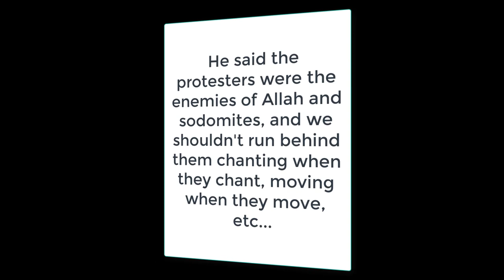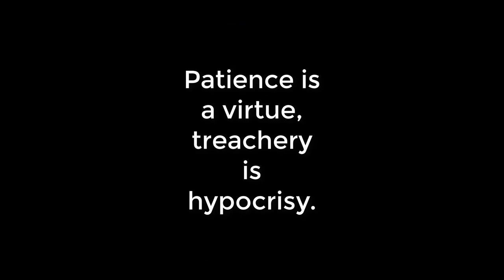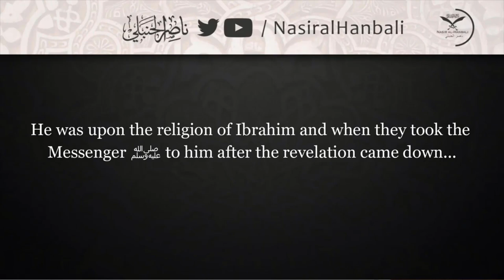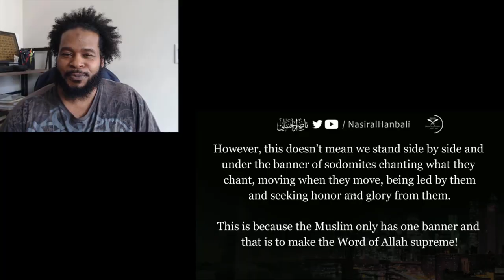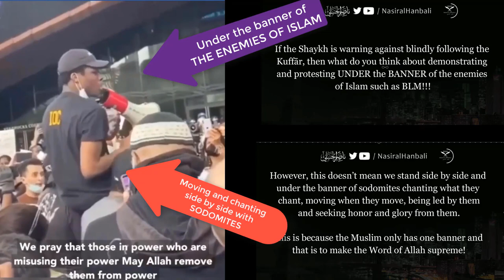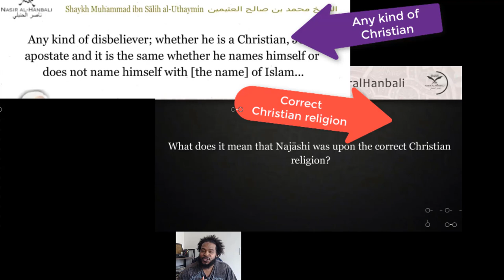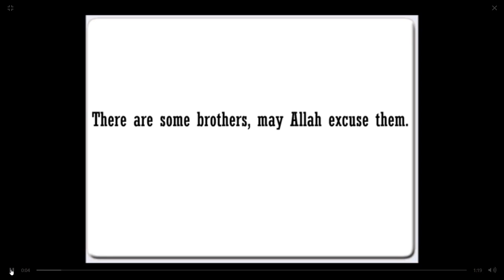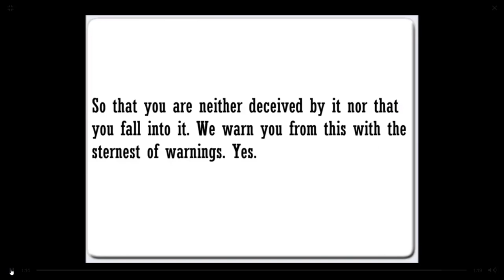Take a Knee, Nasir AlHanbali (Part 3)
This is the last video of the Take a Knee Nasr alHanbali series.  For those of you that don't know, I started this series as a response to his retarded video on BLM, and for that, him, Ilyas Aidarus, and al Matrukun colluded to have my channel shut down.  Not Jews, not sodomites, me, a Muslim.  Well you know what they say, treachery a day will keep imaan away!!!

This guy legit refutes day and night, but the moment he gets questioned, he be a lil' itchy.  Anyways, this was the video they tried to stop, and here it is.  Enjoy!